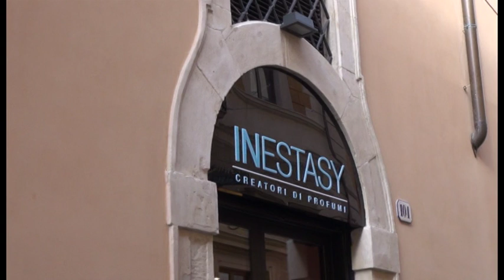Commercio, misure per il rilancio